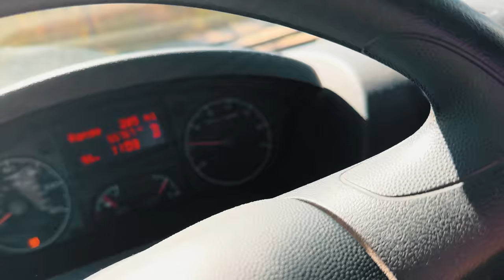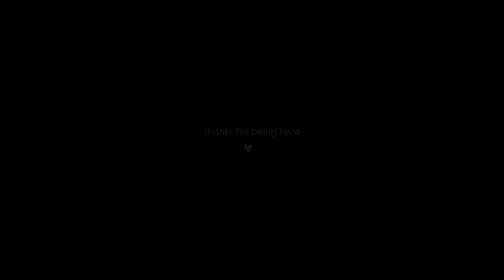Van Life | The Seasons are Changing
The seasons are changing...and so am I. Thanks for being here ♡

Links to ALL my favorite photography, road life & camping essentials 🛒 I get a small kickback when you purchase using these links, thanks for your support :)

Love these videos and want to support my travels with a tip?

In this video: Mike @goingfurther, Quin @everchanginghorizon

Hey :) I’m Christian Schaffer, and I’ve lived on the road full-time since May 2018. This journey began in 2013 when I left the corporate world to build my career as an outdoor adventure & travel photographer. After 14 months of SUV living - I bought the van I now call home. Van life enables me to experience and document the beauty of our natural world, while also having my home and office nearby. My hope is that by sharing my own personal highs and lows along this (sometimes) wild journey, you might be inspired to hit the road or spend more time outdoors. Maybe one day I'll see you out on that open road 🚐